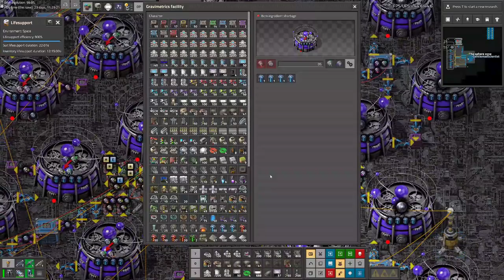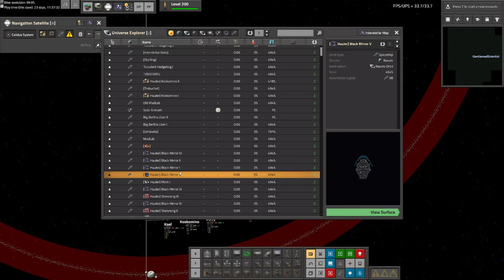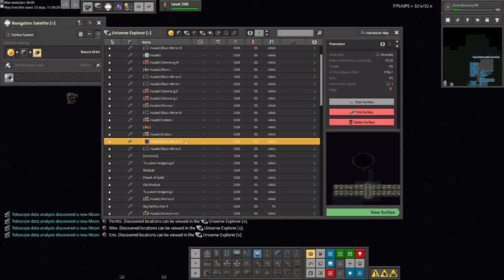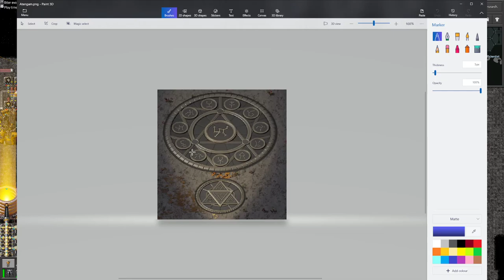Part 163, where we place down the Dimensional Anchor ! [Factorio Space Exploration Playthrough]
Welcome back ! In this episode we begin with very advanced SE gameplay consisting in covering some new ore patches with miners. We then review a nice compact and minimalistic Arcosphere balancer setup by Kano96, and finally go try place a Dimensional Anchor and figure out what it does (spoiler alert - we have no idea just yet!)